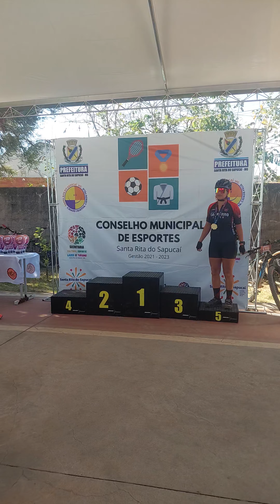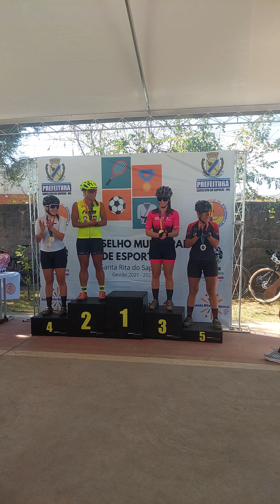Campeonato Santarritense ,fui a 5°colocada no geral,Gratidão a DEUS sempre por tudo 🙏🏼